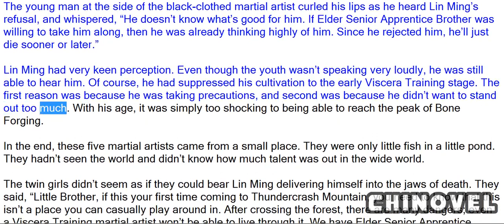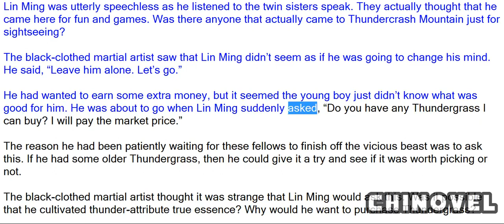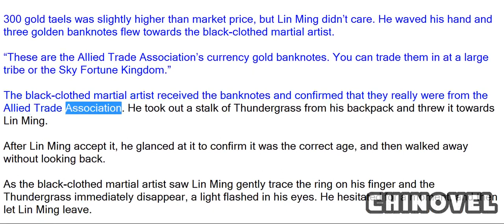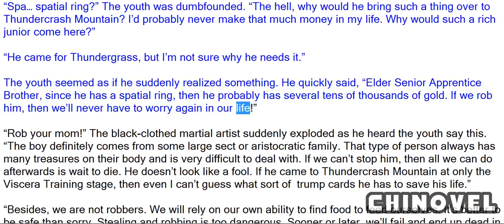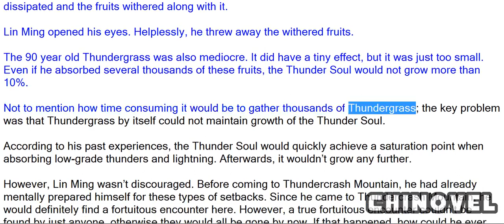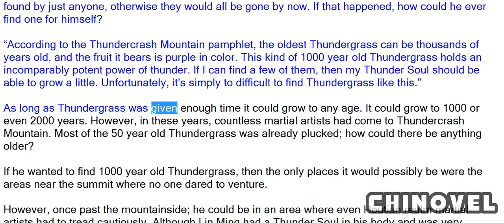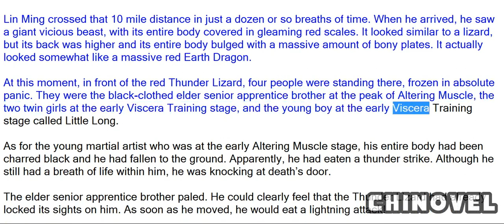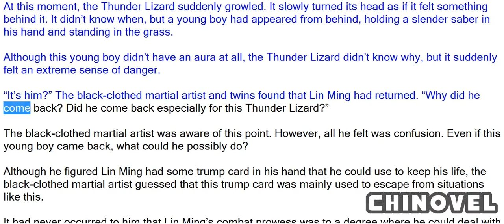Martial World, Chapter 198 – Thunder Lizard